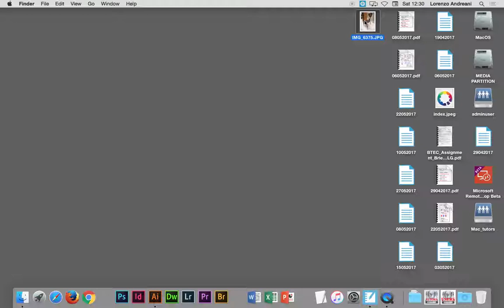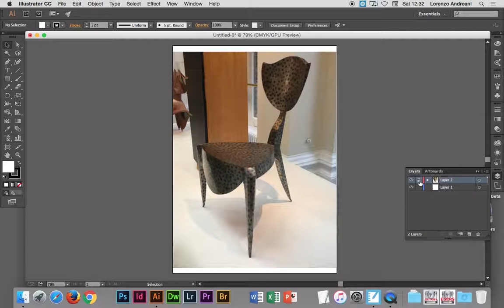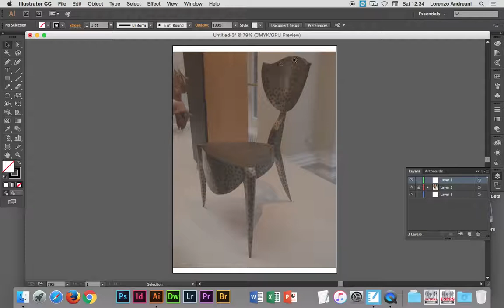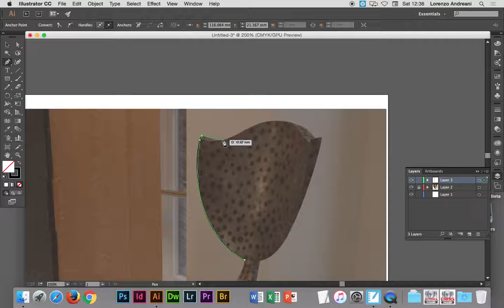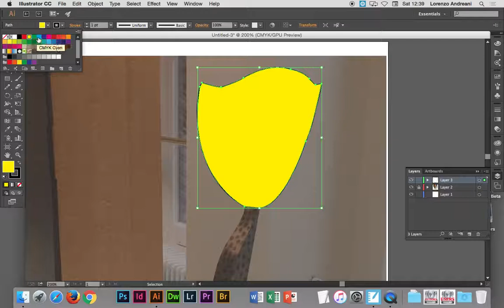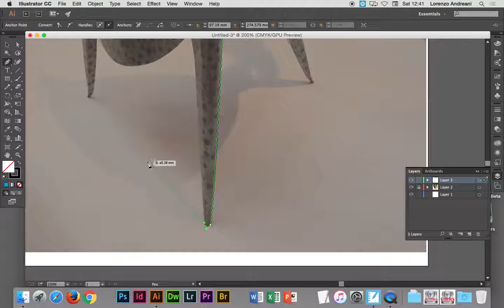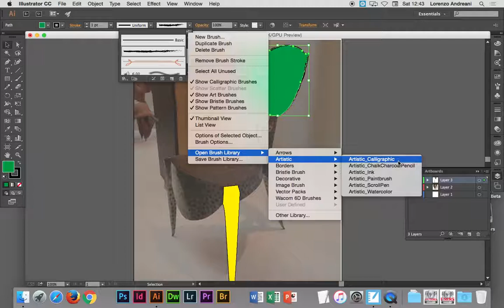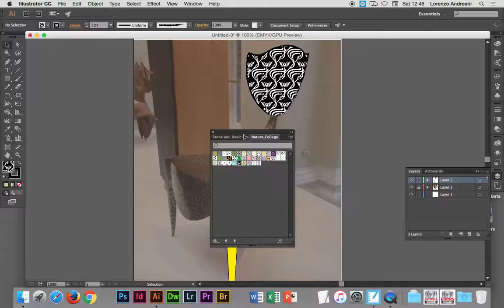Adobe Illustrator CC - Pen Tool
GD6216LG - Graphic Design L1